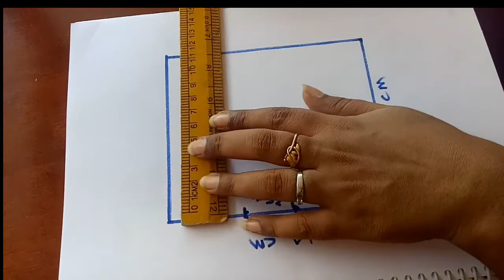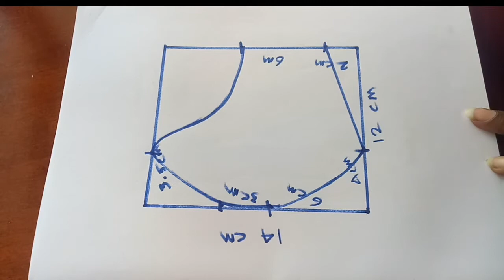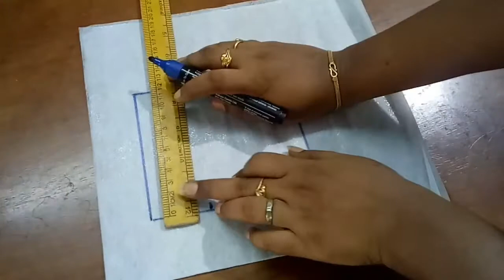how to make face mask at home